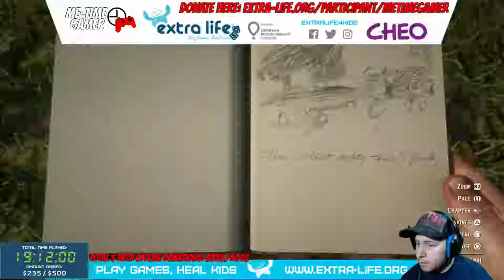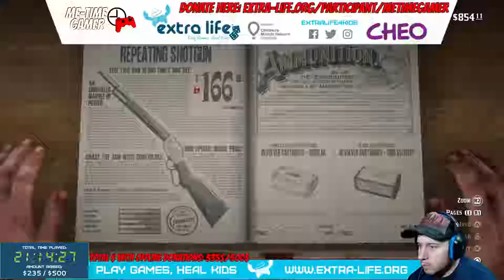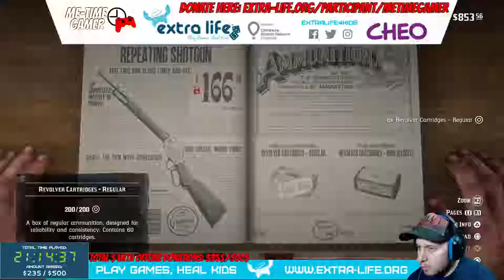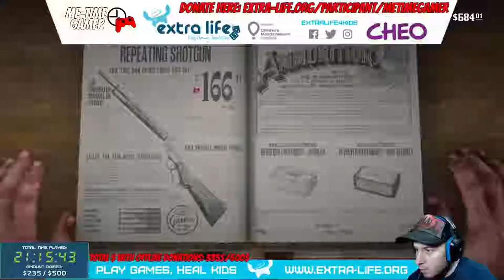RED DEAD REDEMPTION 2 | Extra- Life 2018 - #10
Tenth part of this year's Extra-Life 2018!